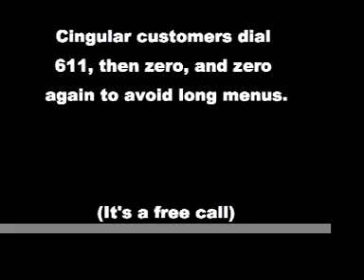AT&T Sponsors Rodeo Animal Abuse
AT&T / Cingular Wireless says it's "Raising the Bar," but the company is lowering the bar when it comes to sponsoring cruel rodeos that maim and kill animals.